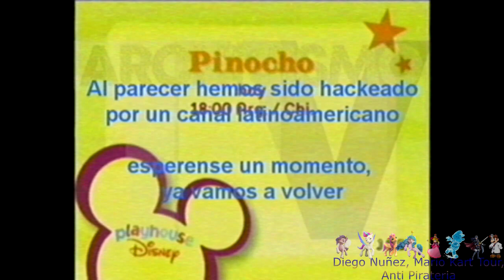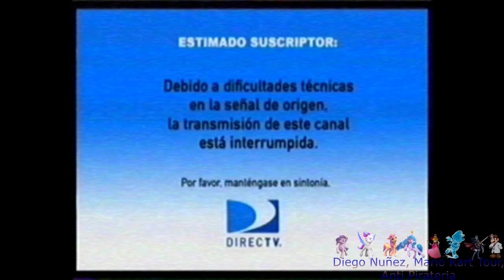[FALSO] Discovery Kids hackea a Playhouse Disney (Latinoamerica, 2008, remake)